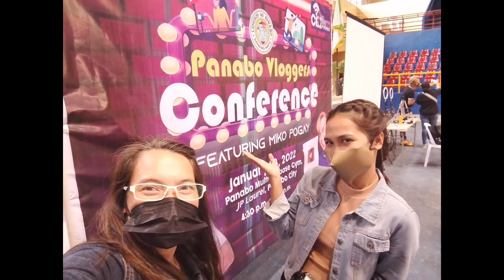Ist Ever Panabo Vloggers Conference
Hello everyone, specially to my co-daycare workers!. And all parents that have kids sending day care centers for thier first start of learning...hope you learned from it and enjoy watching!

Related topic

marylou lindayao
marylouworks
marylou works
marylou

Day care center tour

7 domains of eccd checklist
7 domains of kindergarten philippines
7 domains in kindergarten deped
7 domains of learning in kindergarten
7 domains of learning
7 domains of kindergarten
seven domains of early childhood development
6 domains of learning
a day care center has 52 children. each teacher